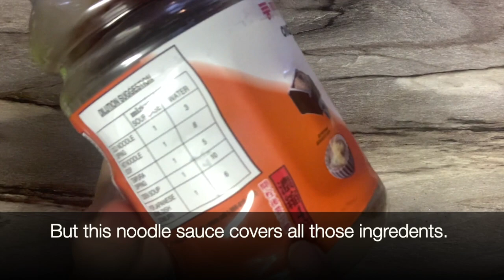Oyakodon｜Chicken and Eggs on Rice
▶︎Ingredients (2 servings)
2 eggs
2 chicken thighs
1/2 cup of water
2 bowl of rice
3tbsp of Mentsuyu sauce
Spinach as a garnish
▶︎Utensils
Saibashi (the long chopsticks)

▶︎Don = from Donburi (丼）
Donburi means a large bowl.
The dish that has other ingredients on top of rice are called  Donburimono (丼物)

■Other Donburimono recipe is:
焼肉丼(Yakiniku Don)